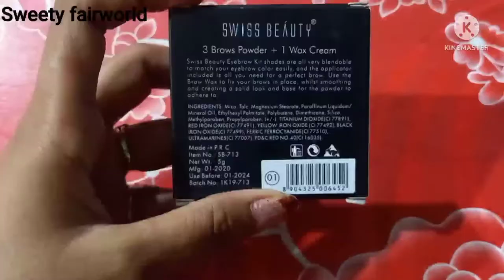SWISS BEAUTY SHAPE MY BROWS ,3 Brows Powder + 1 Wax cream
# SWISS BEAUTY,ll# SHAPE MY BROWS.

3 ...BROWS POWDER..+ 1 WAX CREAM...# eyebrows